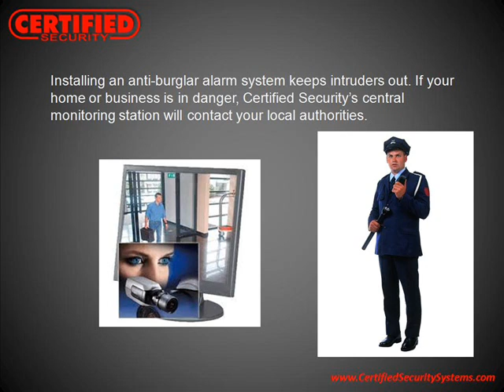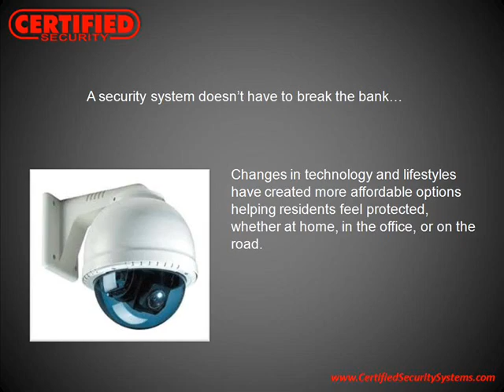Protect Your Home or Business with Florida Security Service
Every 13 seconds, a burglary occurs in the United States.Installing a home security system ensures the safety and security of your business, family, and home.